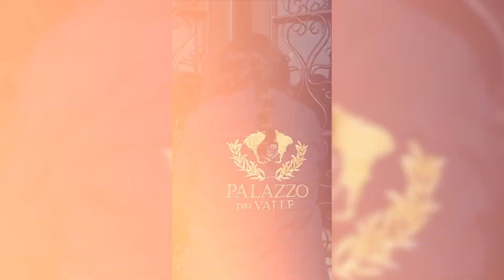Más de 30 Artistas en el Valle: Uniendo Fuerzas por la Música Contemporánea 🎶🎼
Entrevistamos a Rocio Hoffmann (@rocio.hoffmannsilva) y Marlene Castor (@ArtMarlenCastor) , dos grandes artistas que nos invitan  este sábado 7 de septiembreal prox. evento que se realizará en Valle de Guadalupe llamado Art Fair en Palazzo Del Valle (@PalazzoDelValle). Este evento tiene como objetivo  recaudar fondos para apoyar al Instituto de Música Contemporánea de Ensenada. Música, Arte, comida y más encontrarás en este Art Fair - Palazzo del valle